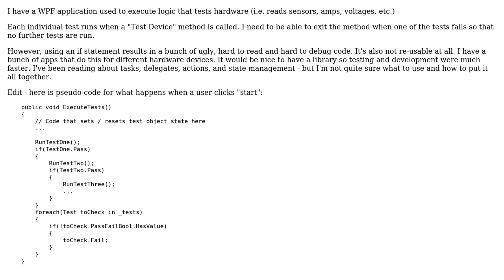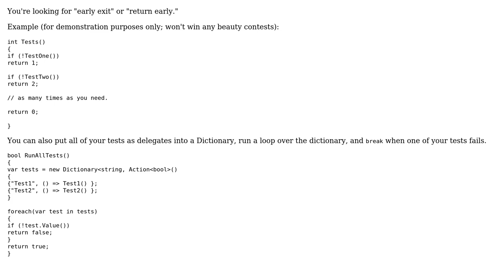Software Engineering: Leave method (return) based on pass/fail outcome of another method (C#)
With thanks & praise to God, and with thanks to the many people who have made this project possible! | Content (except music & images) licensed under CC BY-SA | Music | Images & others | With thanks to user Robert Harvey user John Wu user Dink McDinkleman and the Stack Exchange Network Trademarks are property of their respective owners. You are responsible for your own actions.